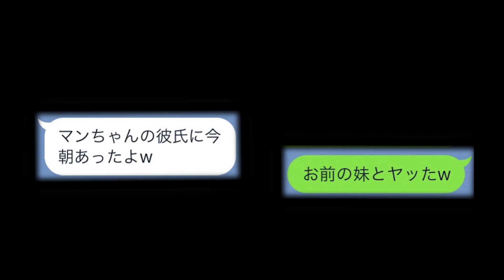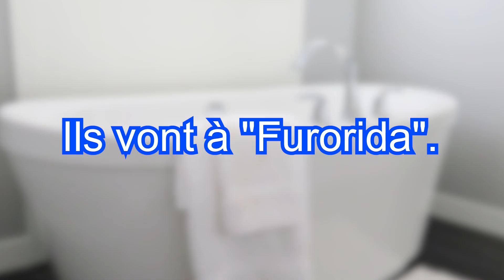L'ARGOT JAPONAIS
24 ans... Pourquoi j'ai l'impression d'être vieux au Japon.